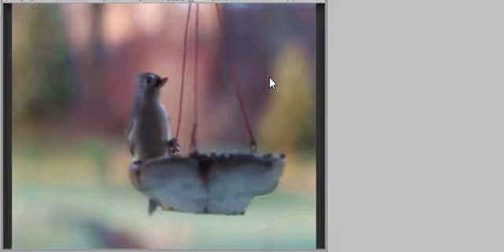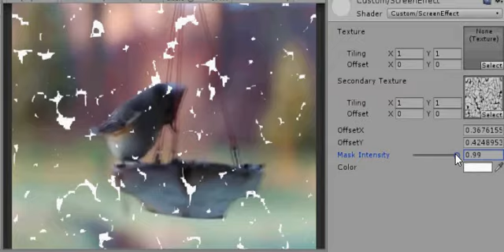Unity shader : Post rendering noises